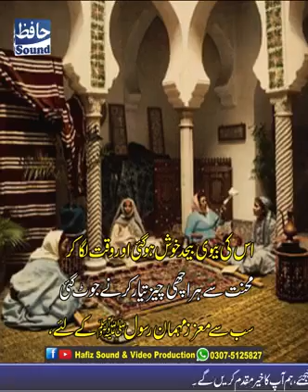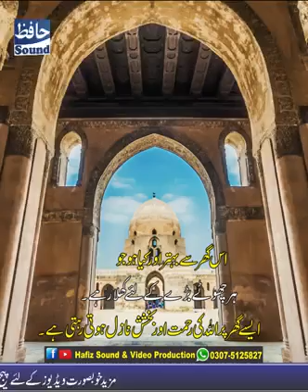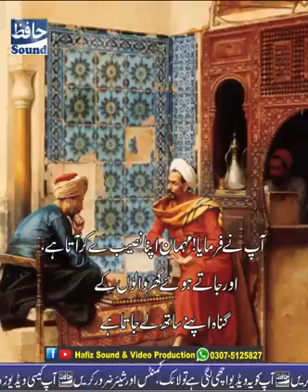Very good video